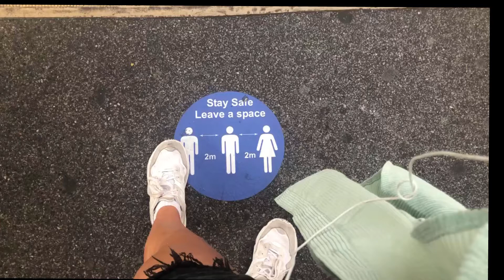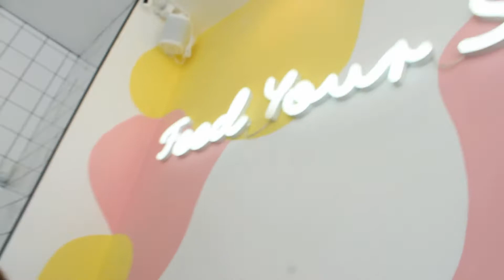INFLUENCERS TAKE ON BRIGHTON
Come to Brighton with me and my besties Ellie & Dave.